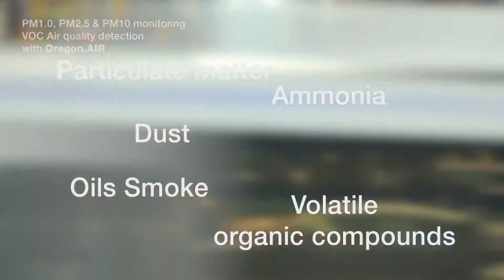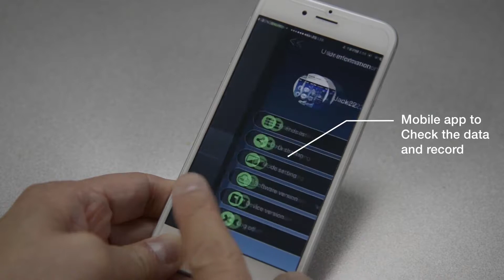Oregon Smart Air Monitor SHE101 智能空氣監察儀